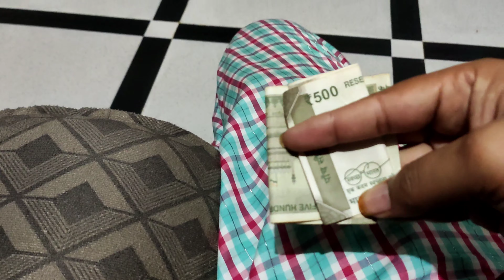बीननी यो के साथ पहली राखी 😍 भुआसा भी आये🥰 जयपुर से नोहर का सफर